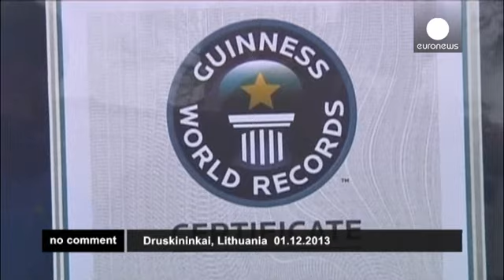Lithuanian man breaks world record for most cars pulled by an individual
Lithuanian strongman, 38 year-old Zydrunas Savickas, set a new Guinness World Record on Sunday for the most cars pulled by an individual.